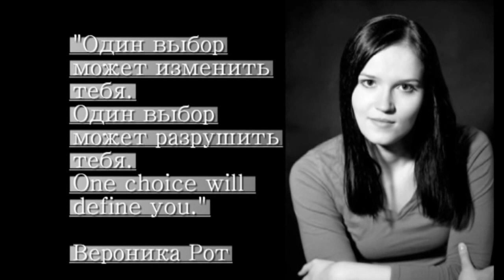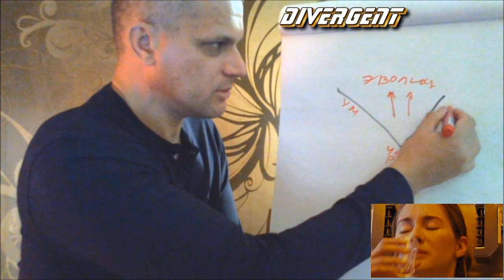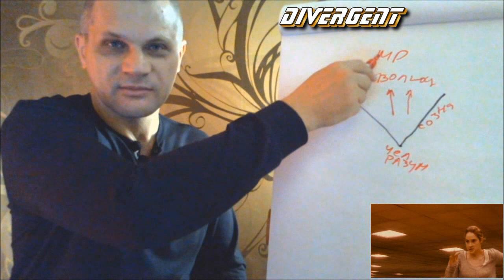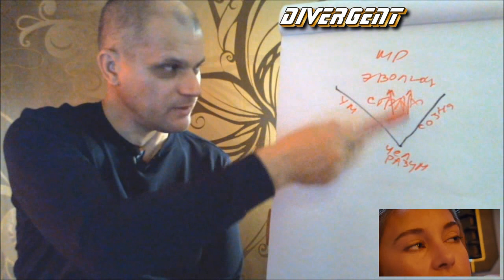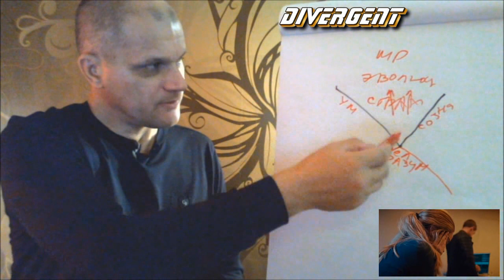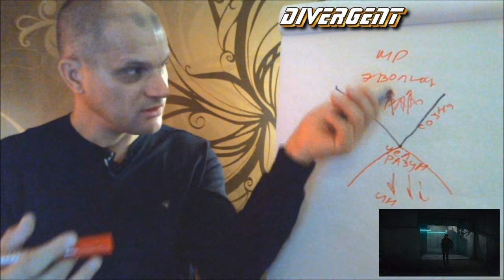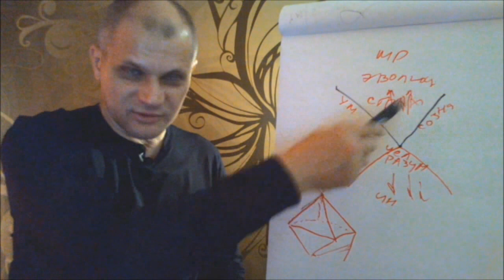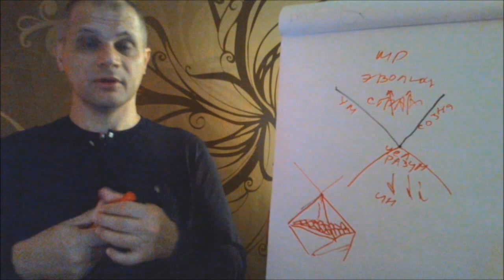Человек - ВЕРШИНА эволюции? Философия жизни.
Что такое эволюция и является ли человек разумный её вершиной?